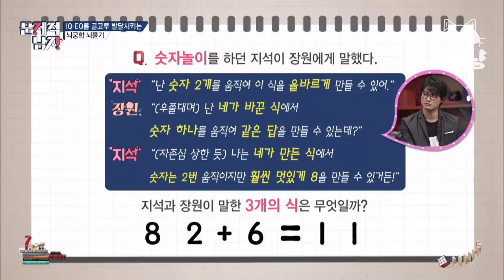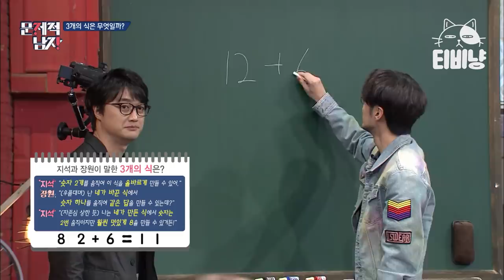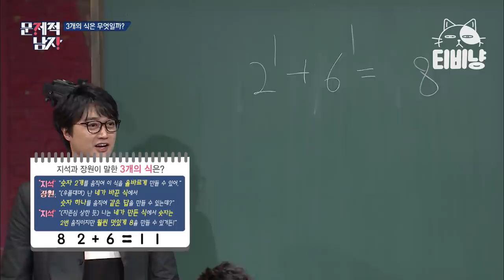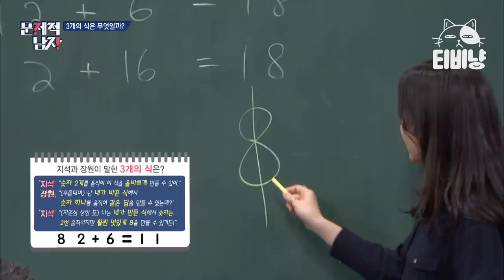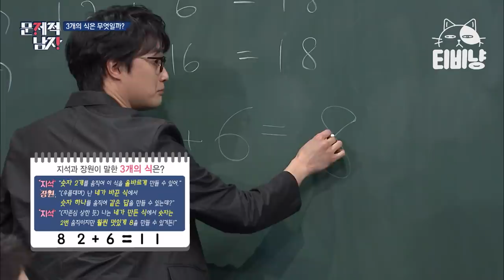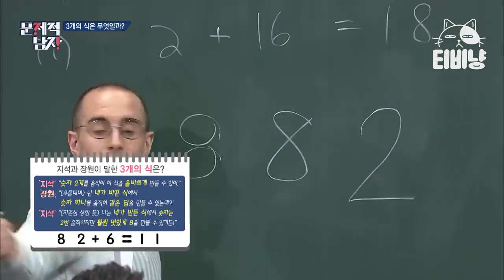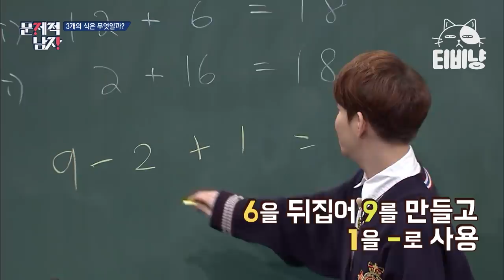[티비냥] (ENG/SPA/IND) Kim Ji Seok X Lee Jang Won Acting Out the Problem | ProblematicMen | 170402